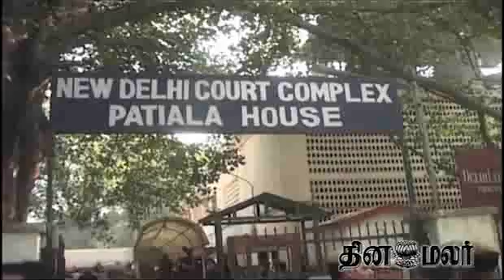2G case: Court dismisses complaint against PM - dinamalar news